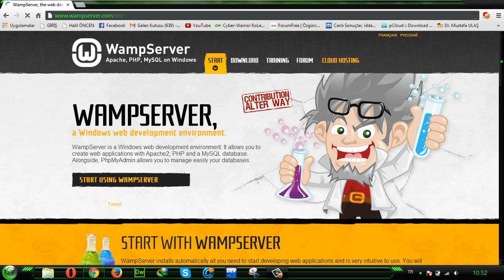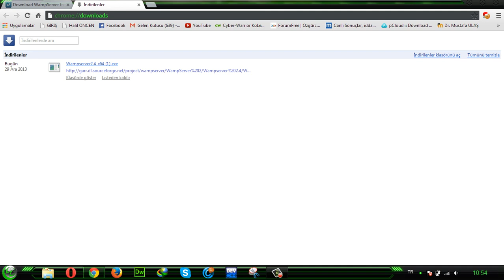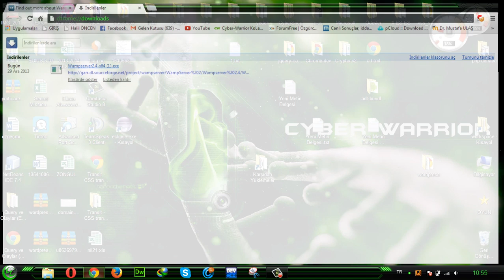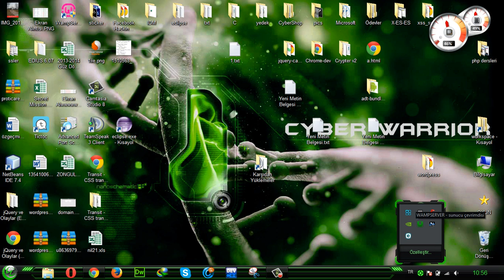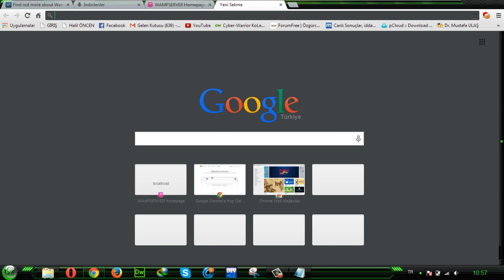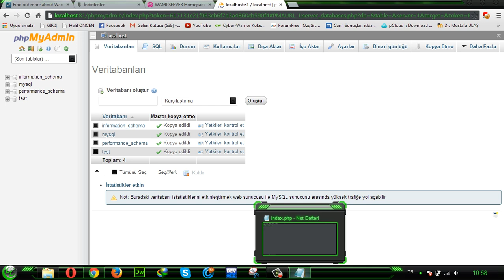Wamp Server Kurulumu # / SESLİ ANLATIM /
Localhostta PHP geliştirmek için kullanışlı olan wamp server programının detaylı ve anlaşılır kurulumu adım adım anlatılmıştır.
Anlatımı yapan : Halil ÖNCEN ( zCoder )